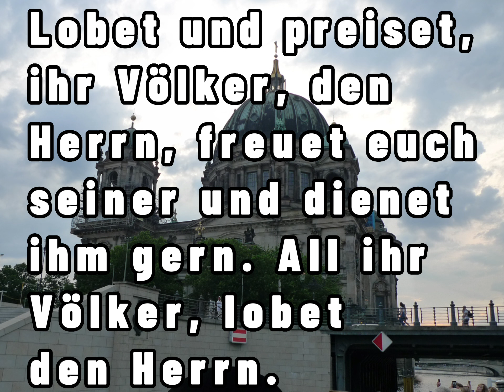EG 337 - Christlicher Lobpreis instrumental + Text - Lobet und preiset ihr Völker den Herrn - Kanon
Text: Aus der Bibel

Melodie: überliefert

Bibelstelle: Psalm 117,1; 100,2; 67,4-6

Hintergrundbild: Foto des Berliner Doms in Berlin Mitte. Er ist die flächenmäßig größte evangelische Kirche Deutschlands und eine der bedeutendsten dynastischen Grabstätten Europas.